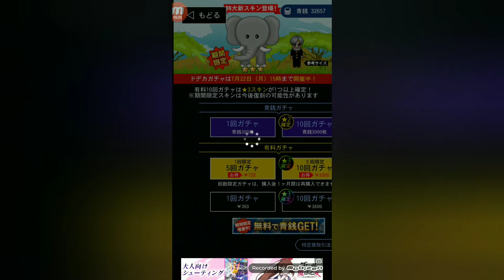【青鬼オンライン実況＃44】星３はたくさん出たのに(泣)ゾウスキンゲットを目指して340連！！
念願のゾウスキンちゃんはガチャで登場ですね(*´ω｀*)良かったら他の動画も見てね